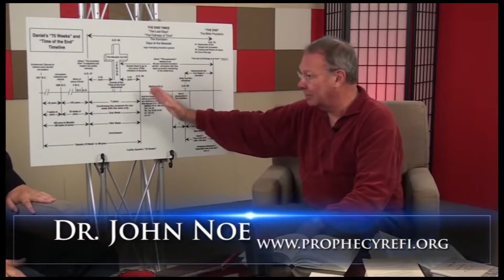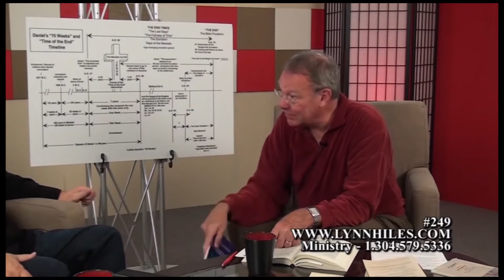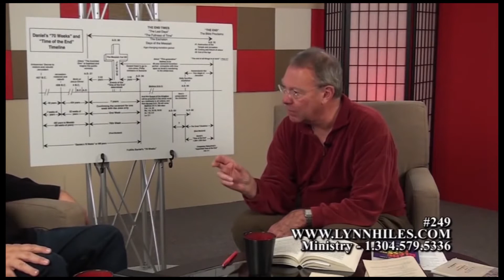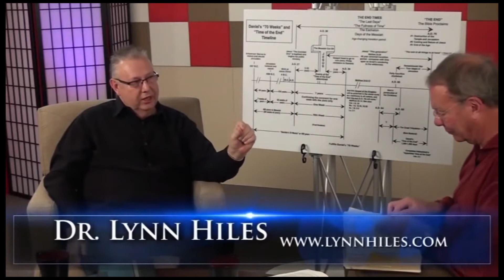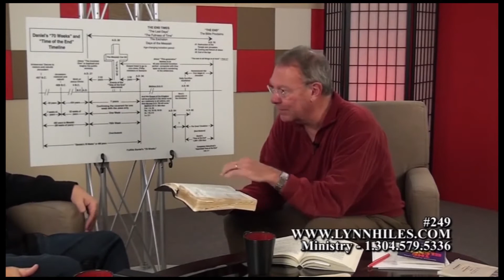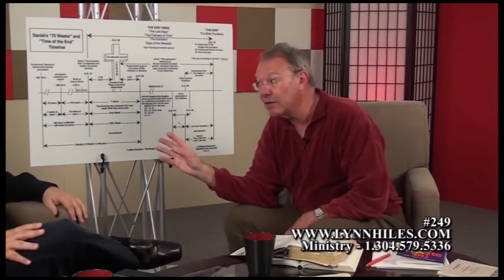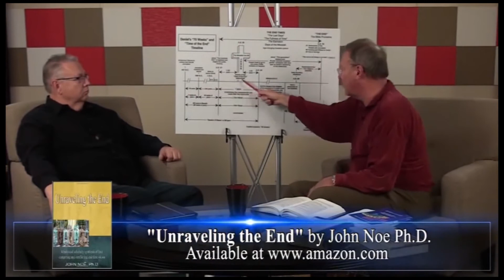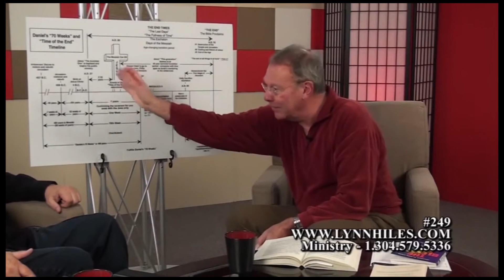#150 - The Divine Solution - Noe/Hiles National TV Programs #5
Herein, Dr. Hiles and I contemplate: 1) "Was A.D. 70 the Second Coming?" 2) The nature of many of Jesus' many comings. 3) The means and manner of some of His many comings.